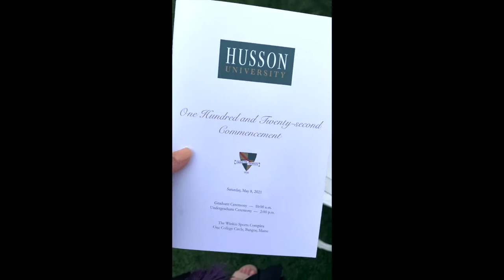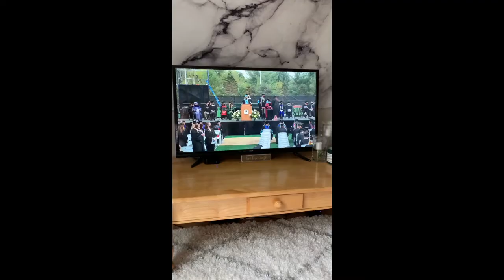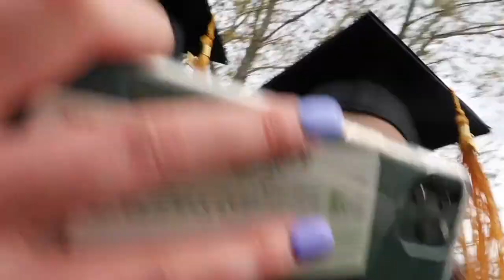GRADUATION DAY | Husson University 2021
I'm officially a Husson University, college Alumni! It's crazy to think I officially have my BSN degree. The last 5 years FLEW the heck by but I'm soooo glad to be done.

Next stop, NCLEX to get my RN. Then I'm a whole nurse!! How exciting!

Thank you to everyone for the utmost support, I love you all!

*Q&A:
 Age: 23
 What am I majoring in? Nursing
 State: Maine
 Camera: Canon G7X
 Editing Software: IMovie

 I hope you guys have an amazing day